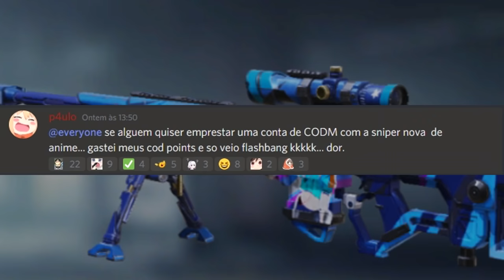SNIPER de ANIME no COD MOBILE 😎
mano, esse foi um dos videos que mais gostei no canal
sniper de anime e COD MOBILE, as 2 coisas mais amadas pelo ser vivente.
essa nova season ta dhr, o nome é caixa marmita bento ou bento box em inglês

musicas do video:
S I M - s w e e t  s o u
Lo Fi Type Beat -   Forever by Zeeky